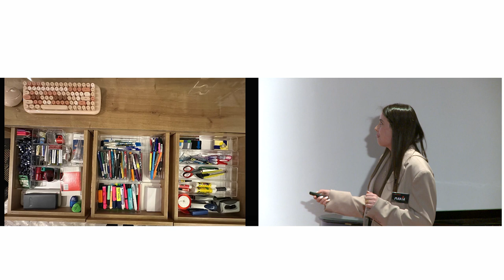The C.A.N mindset | Maria Bejjani | TEDxYouth@Jamhour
What does it take to master this balance between the different areas of your life? Maria Bejjani, highschool student, shares a perspective that allowed her to achieve some of her greatest goals.

Growing up, she always looked for new experiences to get a better understanding of the world around her and develop her personal skills. From scout camps and biomimicry lessons, to leadership roles and internships, she created the C.A.N mindset by discovering the importance of Consistency, Accountability and being Non-restrictive. By sharing personal experience and her love for stationery, she explains what led her to this revelation. Hi! I’m Maria Bejjani, 17 years old and a senior at the Collège Notre-Dame de Jamhour. Growing up, I always looked for new experiences to discover the world around me and develop my personal skills. From scout camps and biomimicry lessons, to leadership roles and internships, I learned some ways to master this balance between the different areas of my life. This talk was given at a TEDx event using the TED conference format but independently organized by a local community.